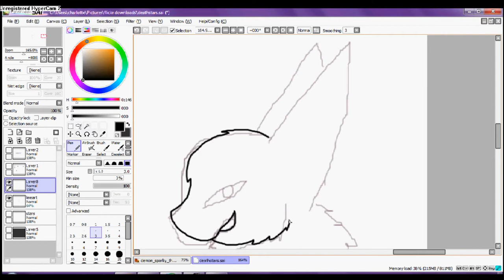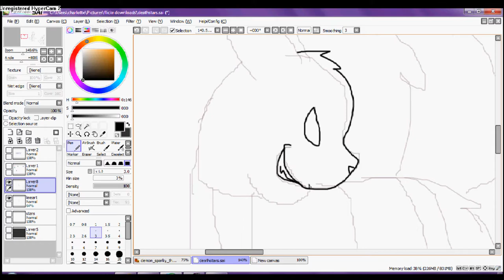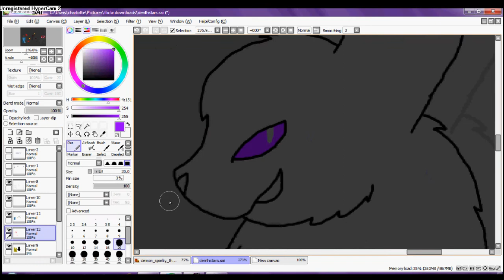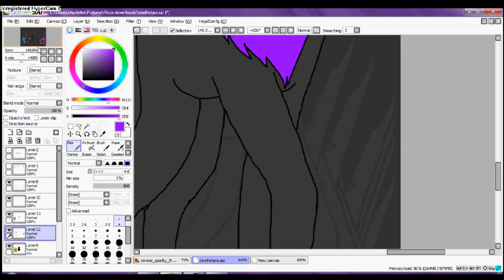Deathstars Speedpaint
Shhhh im not here

Im Ill but i thought this Speedpaint had to be done NOW or never

Cuz im Ill there might be some things shown wrong in the speedpaint. Example, I copyed the fox thing face and pasted it and instead of it flipping to the side, it flip upside down

Damn this cold.

Anywho

Mark was meant to be a eevee but he noted me on DA, saying he wanted to be a fakmon i made up. the fox thing there. Learn about them later